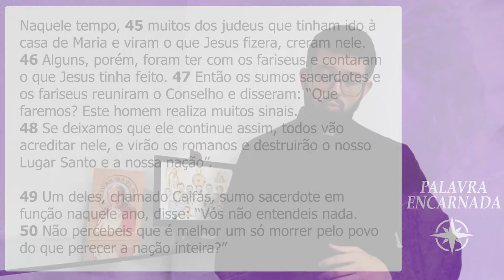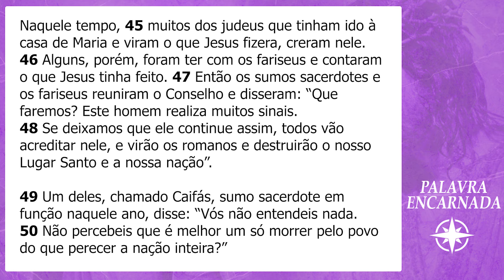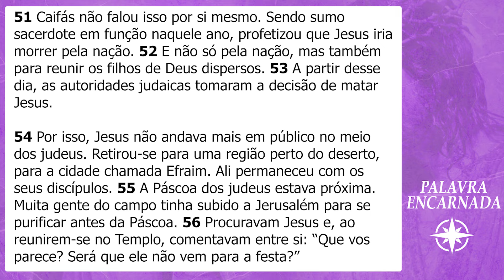PALAVRA ENCARNADA - 23/03/2024 - Meditação do Evangelho do Dia (Jo 11, 45-56)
Meditação do Evangelho do dia, com Padre Deusimar Andrade, da Arquidiocese de Fortaleza-CE, e membro consagrado da Obra Lumen.

CONTAS PARA DEPÓSITO OU TRANSFERÊNCIA:
Banco: Bradesco
Favorecido: Obra Lumen de Evangelização
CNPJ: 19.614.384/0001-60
Agência: 0452-9
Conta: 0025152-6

Banco: Banco do Brasil
Favorecido: Ação Social Lumen
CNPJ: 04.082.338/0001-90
Agência: 2917-3
Conta: 30750-5

Banco: Caixa Econômica
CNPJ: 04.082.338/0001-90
Agência: 1559 | Operação: 003
Conta: 6256-9